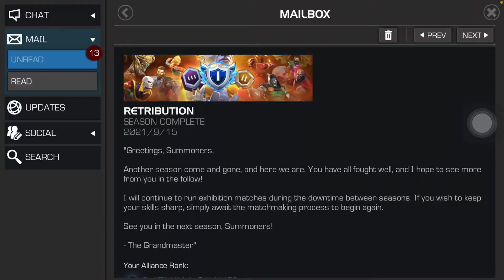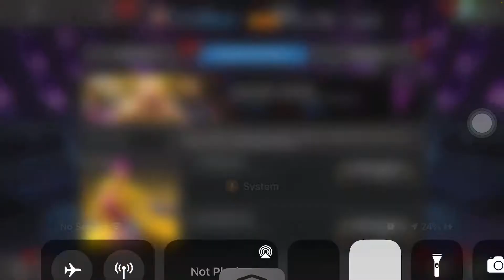Alliance War Season Rewards Opening | MCOC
not getting lucky

Alliance War